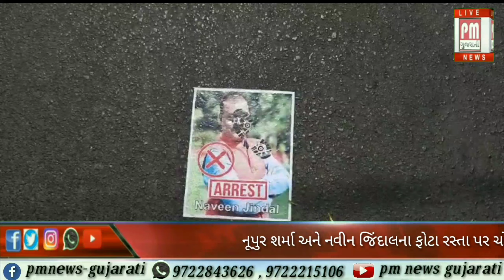વડોદરા : શહેરમાં નૂપુર શર્મા અને નવીન જિંદાલના ફોટા રસ્તા પર ચોંટાડવામાં આવ્યાં